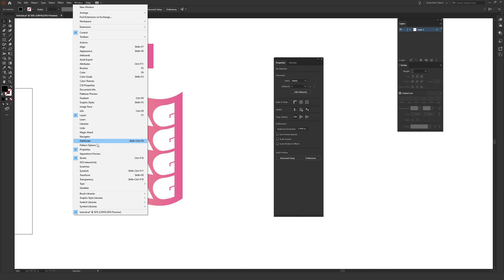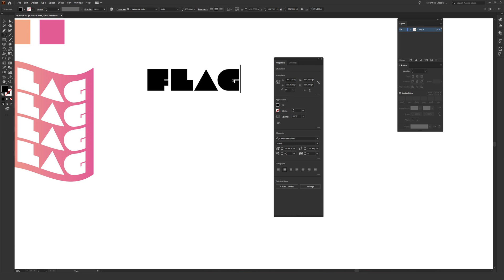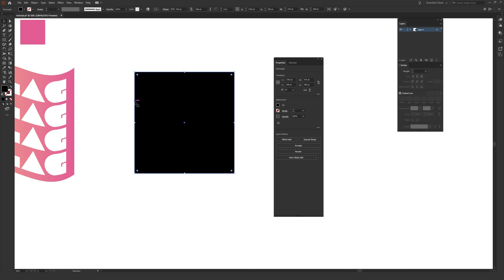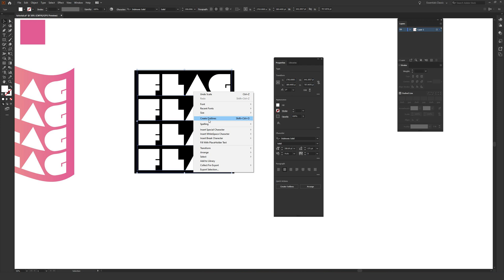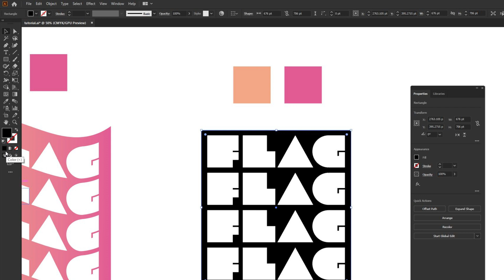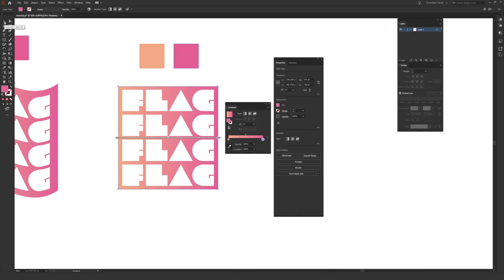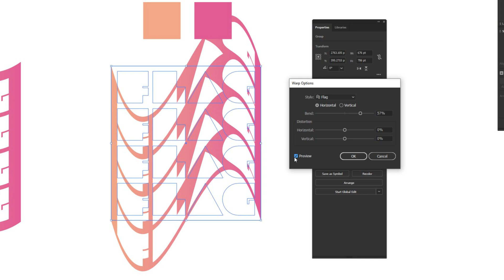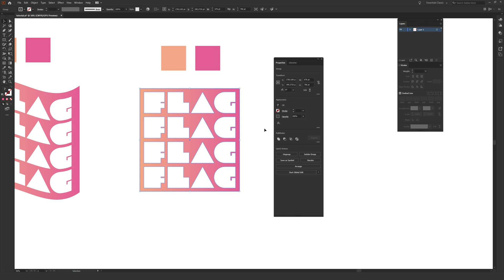How to Create a Flag Effect with Text in Adobe Illustrator Tutorial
An Adobe Illustrator tutorial on how to create a flag text effect!

This tutorial covers how to create a flag effect inside Illustrator using a mix of shapes and text. One of the key things that makes this effect look cohesive is grouping the rectangle that makes the shape of the flag and the text together. Doing so applies the effect evenly to both, leading to great looking results.

A cool bonus to this workflow is that this works awesome for all sorts of different warp effects inside Illustrator. These sorts of effects are perfect for creating other looks like banners as well!

Have any questions about what you've seen in the video?